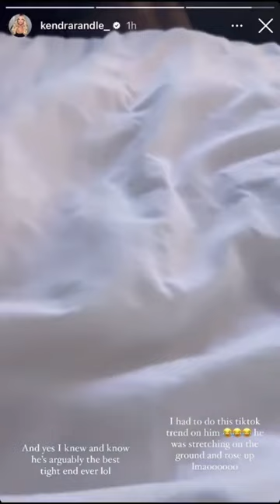Julius Randle's wife Kendra messing with him 🤣 (via kendrarandle_/IG)